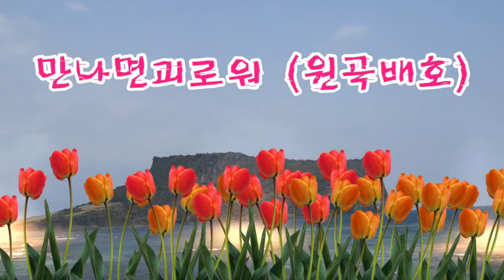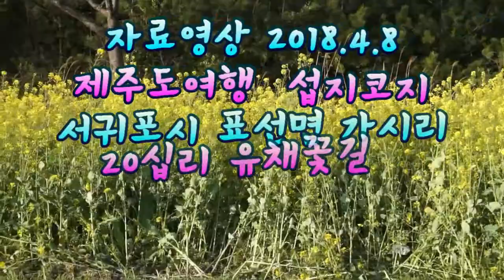만나면괴로워 (원곡 배호)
동영상편집에 도움이 됩니다